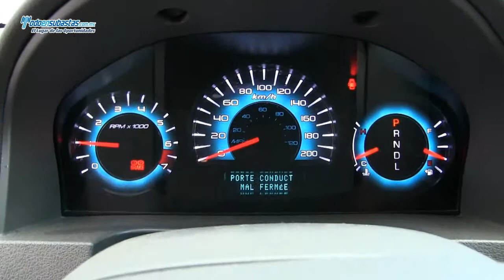Ford / Fusion / 2012